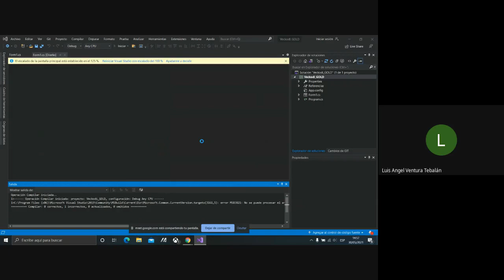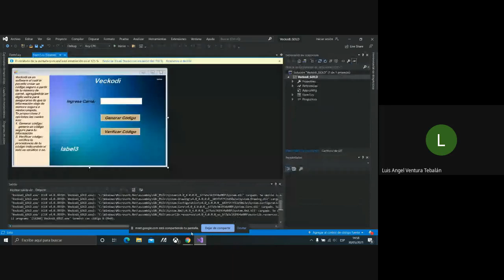Presentación del Software Veckodi (proyecto 1)